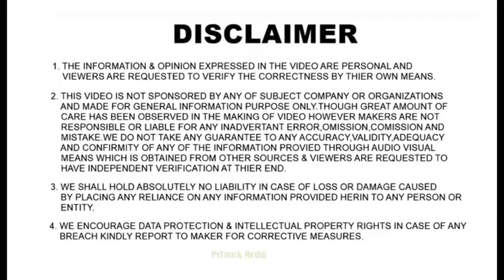Malayalam Actors with Mini Cooper | Dulqer Salman | Tovino Thomas| Malayalam Actors Car Collection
Malayalam Actors with Mini Cooper | Dulqer Salman | Tovino Thomas